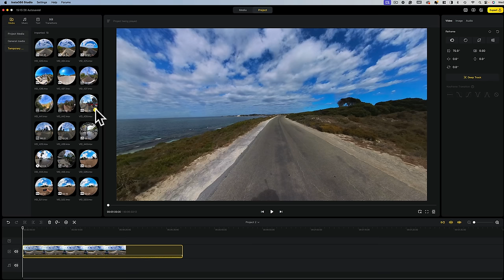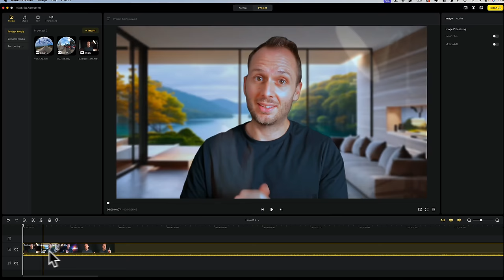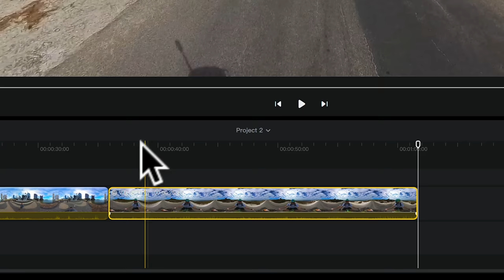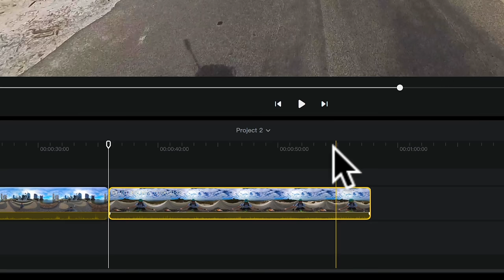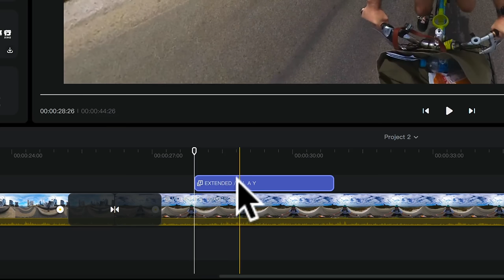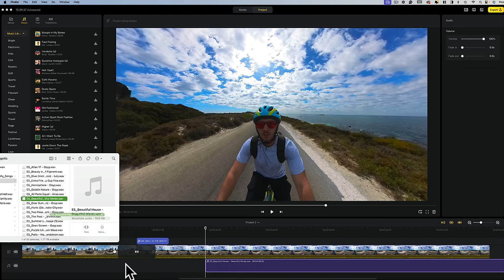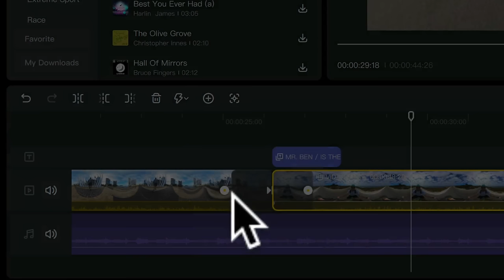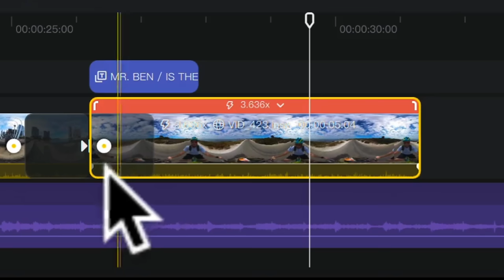Insta360 Studio 2024: 10 NEW Features!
🎬 Master 360 Video with my step-by-step course.
🚀 Get all of my courses & UNLOCK the SECRETS to 360 content creation

Insta360 Studio 5.0 is here - in this video, i’ll share the top 10 new features of it, that will improve your 360 video reframing & editing!

*MY COURSES* 🎓
🎬 360 Video 101: Go From Complete Beginner to 360 Video Wizard
📸 Virtual Tour Pro: Learn How To Shoot, Edit, Get Clients & Get Paid For Your Virtual Tours
🤩 The Ultimate 360 Creator Bundle: Get ALL of my Courses & Master 360 Content Creation!

Best 360 video camera under $500
Best 360 camera for photo & video (under $1000)
Best SD card for 360 cameras
with THIS lens
Microphone i use

🕑 TIMESTAMPS:

0:00 Edit multiple clips
0:54 Camera compatibility
1:40 Improved viewer
2:07 Autosave
2:32 Editing shortcuts
3:40 Transitions
4:33 Titles
5:17 Music
6:26 Motion ND
7:14 Speed editing options
8:14 Final thoughts